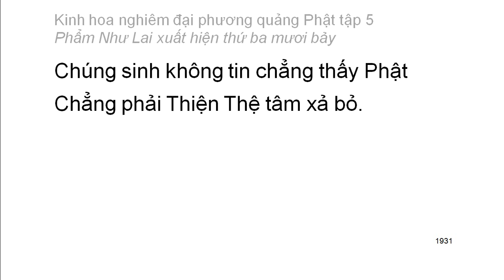Tập 5: Kinh hoa nghiêm: Phẩm Như Lai xuất hiện thứ 37 - chữ to dễ xem rất hay (129)